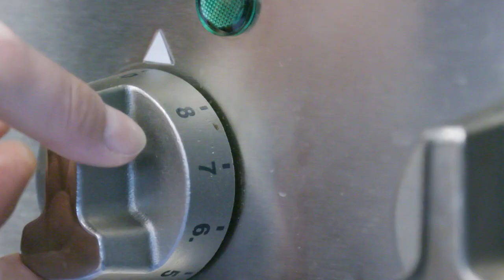Praktijkleraar Riet Rayé: 'Ik kijk vol bewondering naar mijn leerlingen"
“Leerlingen beroepsonderwijs kunnen vaak veel meer dan ze laten zien. Ik wil eruit halen wat erin zit. Met trucjes en de juiste techniek stoom ik hen klaar stomen voor de werkvloer. Soms lopen leerlingen vast. Dan zoeken we samen naar oplossingen. Vaak weten ze het wel, maar missen ze het geloof in zichzelf. Dan ben ik er om dat extra zetje te geven. Ik kijk vol bewondering naar hoe ze jaar na jaar groeien. Het zijn lang niet allemaal slachtoffers van het watervalsysteem. Ik zie veel goesting om de stiel te leren.”

Riet Rayé leerde de kneepjes van haar vak op de kokschool. Kijk in de video hoe ze haar passie voor koken doorgeeft aan haar leerlingen van PISO Tienen.